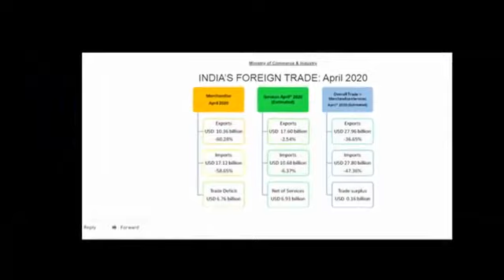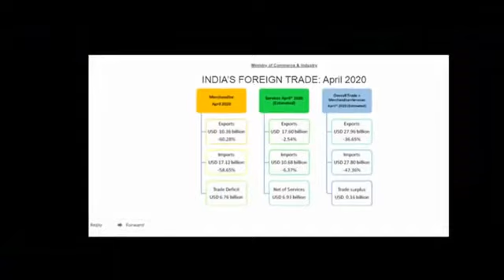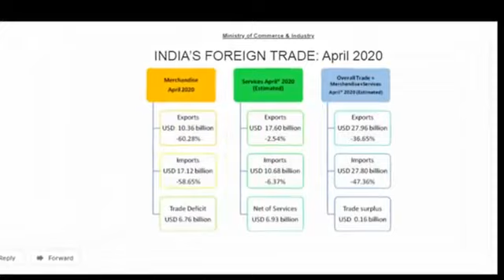हम एक Phone call पे लेट जाने वाली कौम है | India का मुकाबला नहीं कर सकते | Pakistan में छाया सनाटा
This Video is  about  reaction and analysis  of stopping  COTTON & Sugar Export

Links of other Videos of Mine :

1.. श्री राम और हनुमान जी से सीखे सफलता के तीन सूत्र |3 Mantras of Success - RamcharitManas |Life lesson

Category